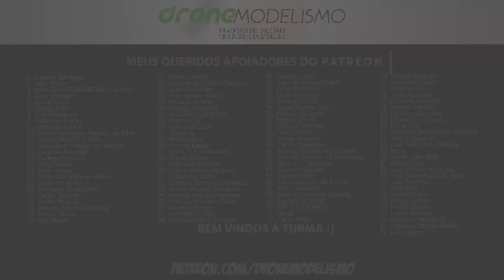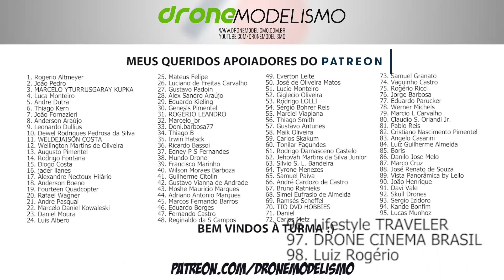Óculos FPV Flysight Falcon FG01, FatShark killer ???